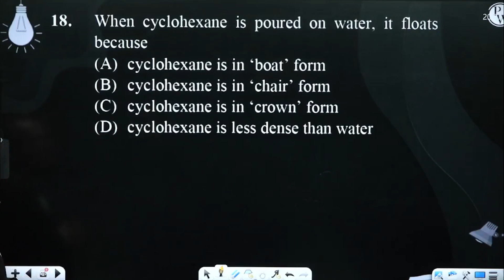When cyclohexane is poured on water, it floats because&nbsp;....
When cyclohexane is poured on water, it floats because&nbsp; 📲PW App